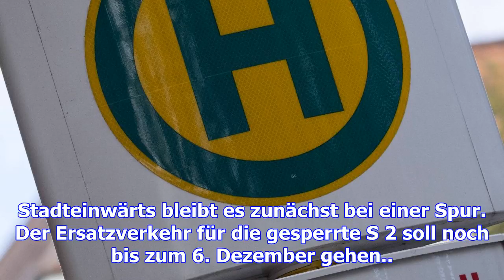A 114 stadtauswärts bald wieder zweispurig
Fahrgäste der S-Bahn, die seit Montag, dem 6. November, im Stau des Ersatzverkehrs mit Bussen auf di...